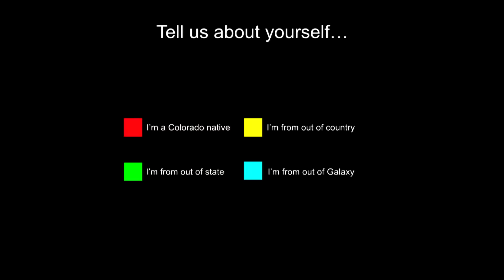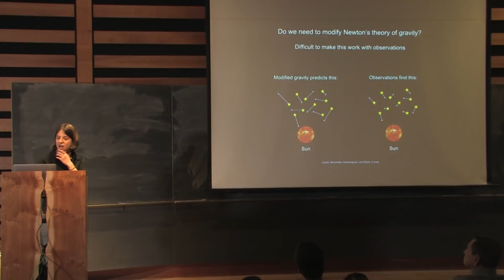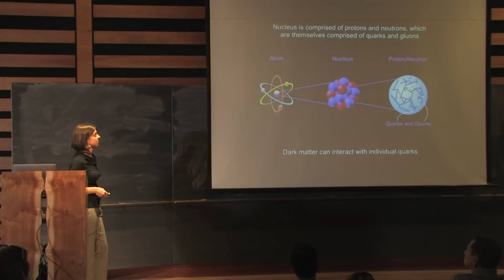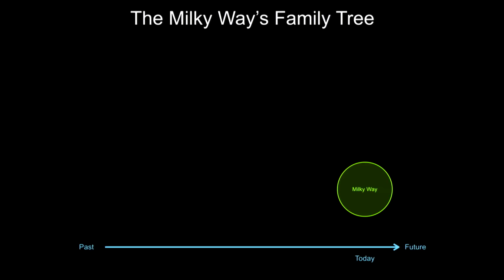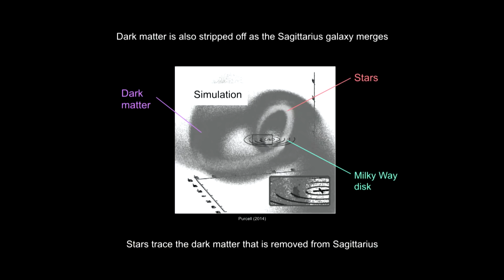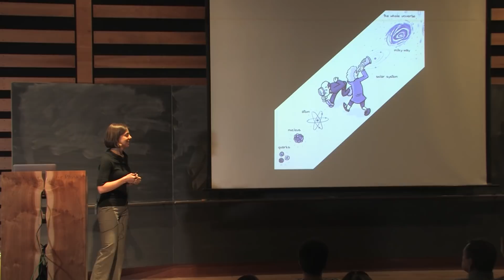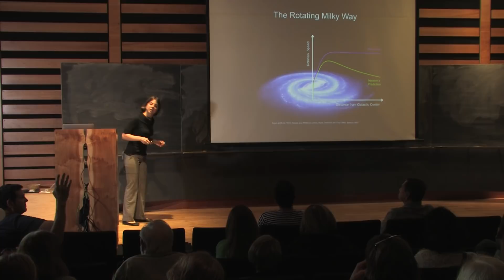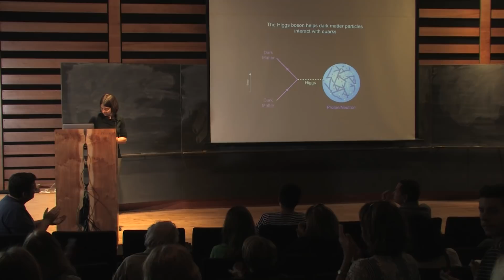"Dark Matter Archaeology," Mariangela Lisanti, Princeton University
Photographs of the Milky Way extended across the starry night sky serve as a vivid reminder of the vast expanse of our Galaxy.  While there are many billions of stars in the Milky Way—a quantity impossible to fathom—these stars make up only a small fraction of all that is out there. Indeed, the vast majority of `stuff’ in the Milky Way takes the form of matter that is dark to the human eye. The motions of stars in our Galaxy have historically played a critical role in inferring the presence of dark matter. Today, data from the European Space Agency’s Gaia satellite is opening up a new window to this dark world. I will discuss how we can mine this unprecedented data to learn about the Galaxy’s dark matter and demystify its fundamental nature.